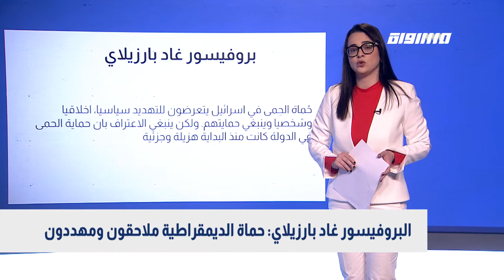البروفيسور غاد بارزيلاي: حماة الديمقراطية ملاحقون ومهددون،بانوراما مساواة،11.02.21،مساواة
بانوراما_مساواة لحلقة الحادي عشر من شباط 2021 عبر شاشة قناة مساواة الفضائية فيها
صمت  الديمقراطية  … مقالٌ نشره اليوم  البروفيسور غاد بارزيلاي وتحدث من  خلاله عن حماة الحمى في إسرائيل وقال:
 *حُماة الحِمى في اسرائيل يتعرضون للتهديد سياسيا، اخلاقيا وشخصيا وينبغي حمايتهم. ولكن ينبغي الاعتراف بان حماية الحمى في الدولة كانت منذ البداية هزيلة وجزئية*
أن يكون المرء حامية أو حامي حمى الديمقراطية في عهد من الشعبوية السلطوية والمنافسة السياسية الوحشية والاستقطابية، ليست مهمة سهلة بل وتكاد تكون متعذرة. فحماة وحاميات الحمى يواجهون هجمات سياسية لا تتوقف. وقد تعرضوا لذلك في النيابة العامة للدولة، في مكتب المستشار القانوني للحكومة وفي قسم الميزانيات في المالية.

اخبار الشبكة :
البروفيسور غاد بارزيلاي: حماة الديمقراطية ملاحقون ومهددون

Downlink frequency -  الترد :
12645 MHZ

Polarity  - الاستقطاب:
Horizontal

Symb.Rate - معدل الترميز:
27.500  MS/s

FEC - تصحيح الخطأ :

5/6

DL: 11958 H
SR: 27500
FEC: 5/6